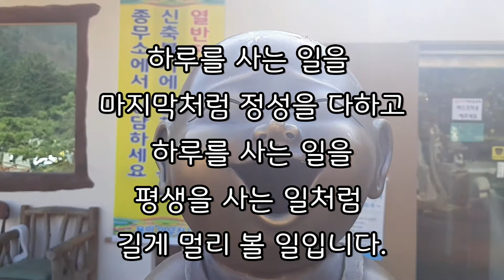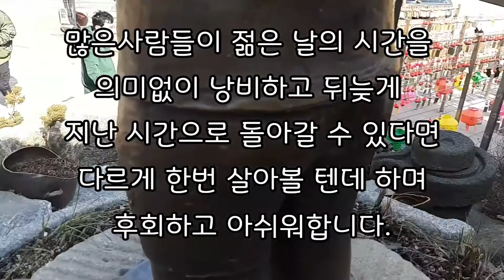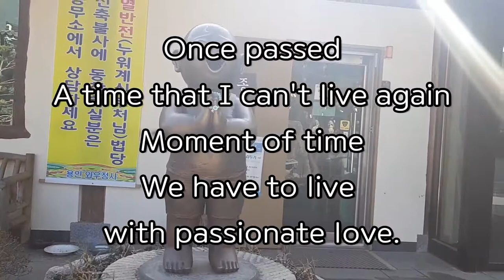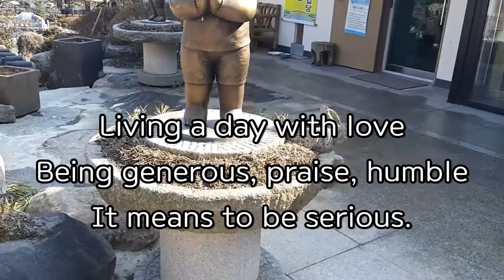Living A Day 하루를 사는 일 -기다림이 있어 인생은 행복합니다 By 안민식, 인생, 기다림, 행복, 감사, 사랑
기다림이 있어 인생은 행복합니다
There is a waiting, So life is beautiful.
By 안민식